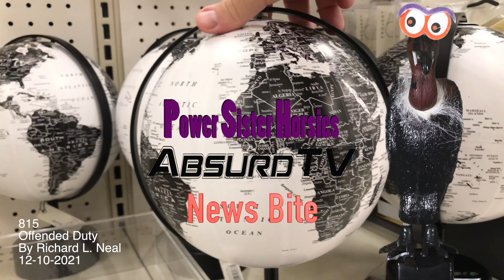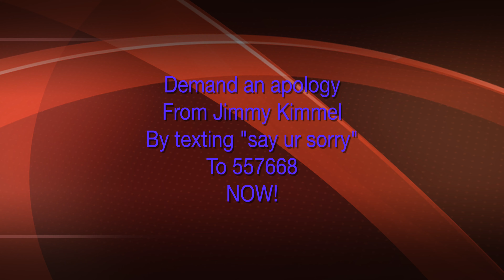Offended duty 815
Yes, what a mix!  You read that right... Watch and learn.  FIND OUT WHY!